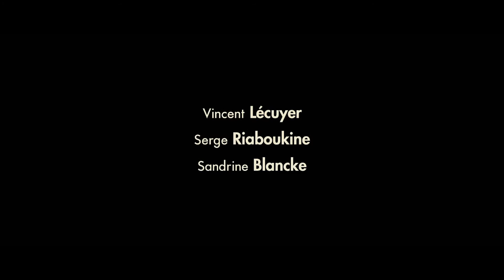The Screenwriter / Le Scénariste 2016 Trailer